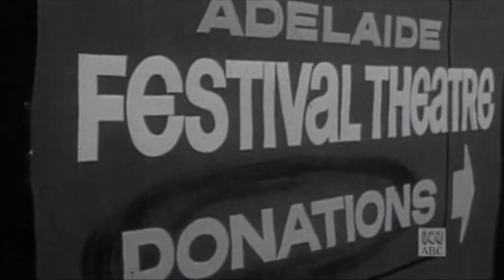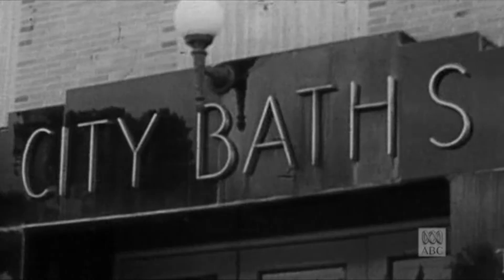Adelaide Festival Centre's 40th Anniversary